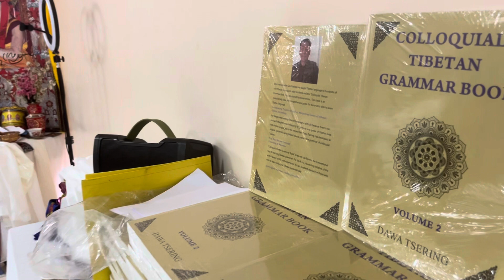Local students singing a Tibetan song.